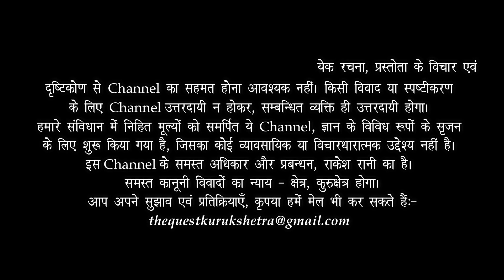My Guruji ( Dr HS Sinha ) is the true saint & the most ideal teacher _ old student _ Janardan Sharma